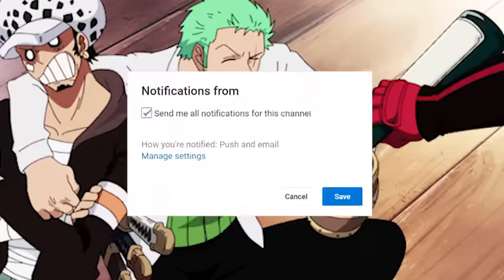Perburuan Besar Senjata Kuno!! Kekuatan Gorosei dan Im-Sama Akan Segera Ditunjukan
video ini berisi teori tentang perburuan besar senjata kuno!! kekuatan gorosei dan im-sama akan segera ditunjukan

"Shambles"